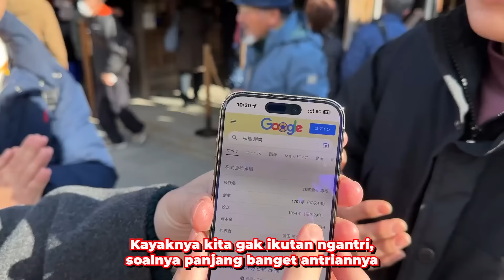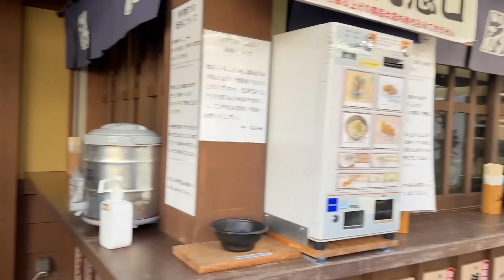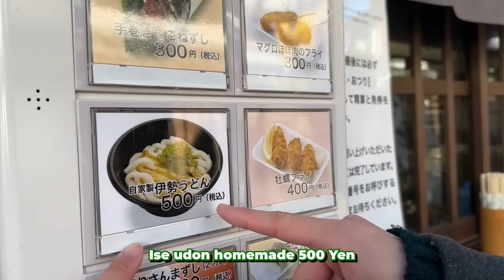STREET FOOD DAERAH RUMAH KELUARGA YUSUKE (KUIL ISE) | BACK TO JAPAN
VIDEOO TERAKHIRR DARI TRIP KE RUMAH YUSUKE!! Total ada 3 videooo!! Kali ini kita mau cobain street food di daerah rumah Yusuke, tepatnya di Ise Jingu (ise shrine), salah satu kuil paling terkenal di Jepang. Seruuuu bangett huaaa! Semoga bermanfaat dan menghibur yah! Mantappu jiwa!!

MANTAPPU JIWA!!~